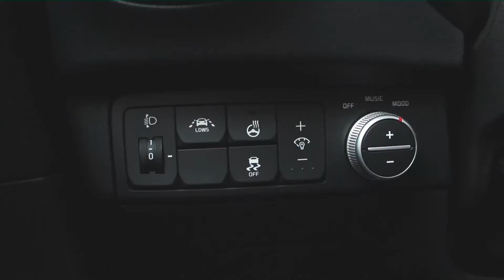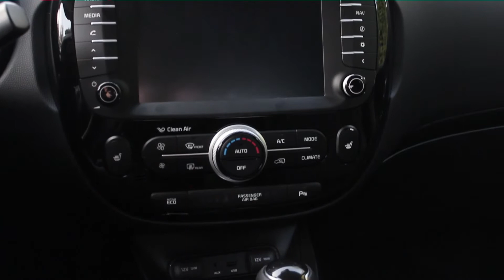Kia Soul (1.6 CRDi) - Quadratisch, praktisch, gut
Mit dem Auto auffallen, das geht! Sowohl die ungewöhnliche Karosserie als auch die Signalfarbe Senfgelb machen den Besitzer des Kia Soul zum Individualisten. Das Gesamtpaket heute im Test.
Viel Spaß!